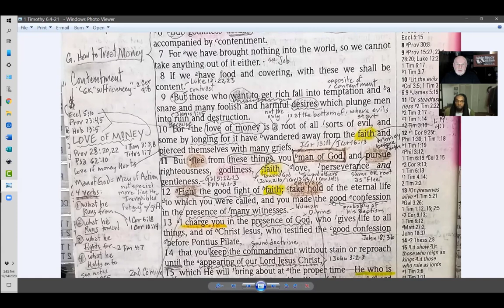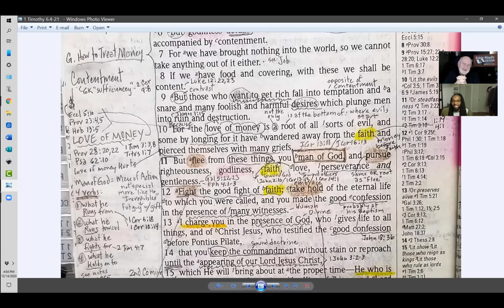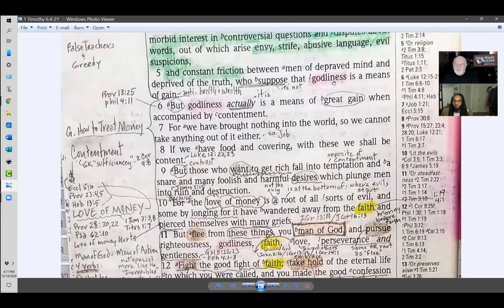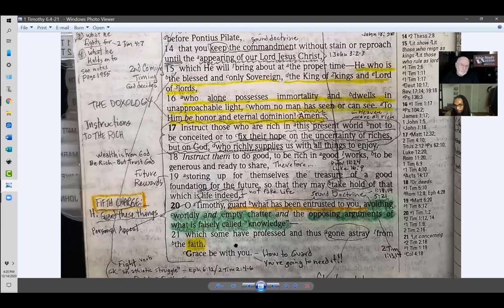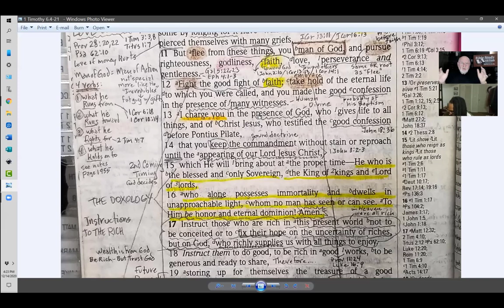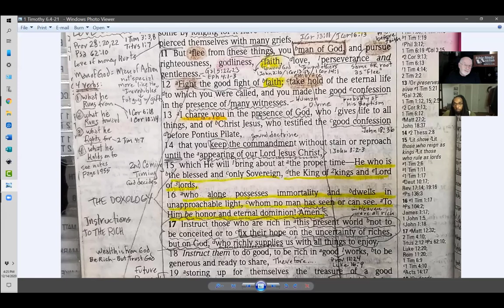1 Timothy Bible Study Part 16 (The Side Hustle and Trying To Get Rich as a Christian)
1 Timothy... Part 16 - verses 6:9-12.  What does the Bible say about craving to be wealthy?  In this video we consider the Apostle Paul's four commands to young Timothy and to us.  We ask four life changing and challenging questions for today's living. Are you ready?